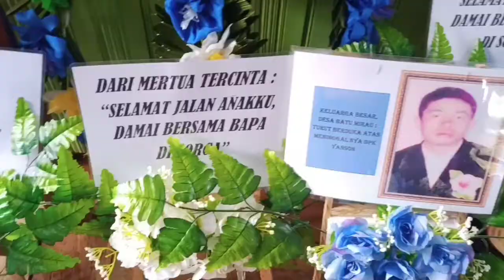prosesi pemakaman dayak siang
prosesi pemakaman dalam agam kristen dan tetap berdampingan dengan adat dayak siang, pelaksanaannya di desa batu mirau kecamatan sungai babuat, almarhum juga salah satu anggota TBBR kab. Murung Raya, dan peti jenazah almarhum di bawa oleh teman sejawat beliau sesama anggota TBBR sebagai tanda penghormatan kepada almarhum. menuju tempat pemakaman.